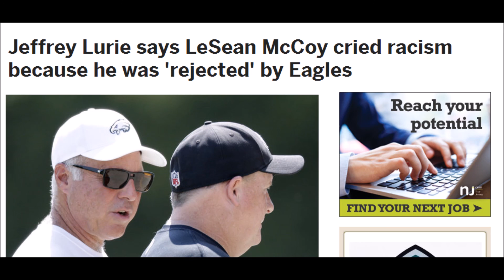BREAKING...new details: LeSean McCoy assaults Philly cops. McCoy known for past "racism" accusations